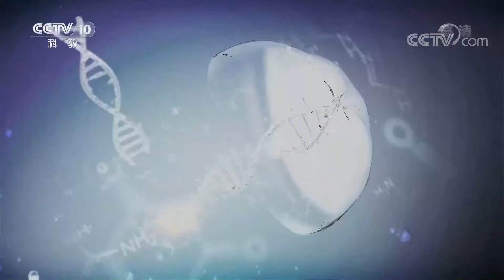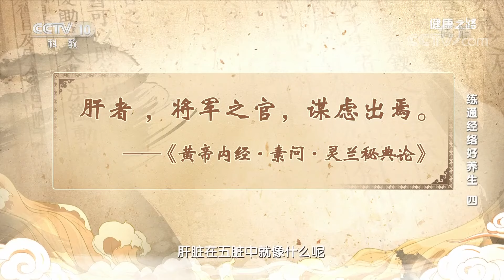练通经络好养生（四）：一起来学习疏通肝经之法，做养生高手！20220811 |《健康之路》 CCTV科教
本期节目主要内容：肝是掌管人体气血水的中央银行，肝经畅通，气血才能充盈。二十四节气操、太极拳、八段锦、五禽戏，一起来学习疏通肝经之法，做养生高手。